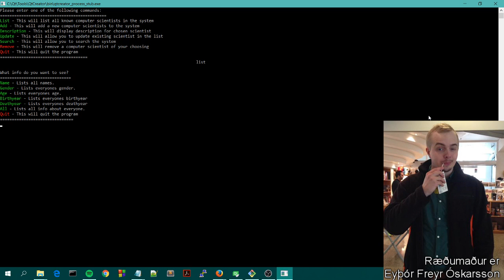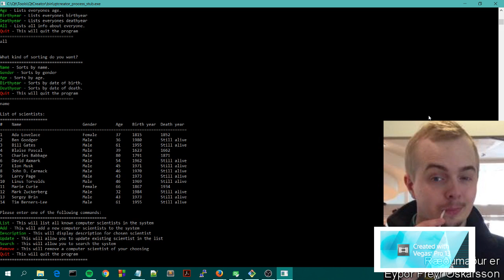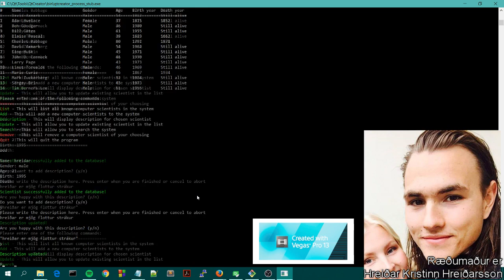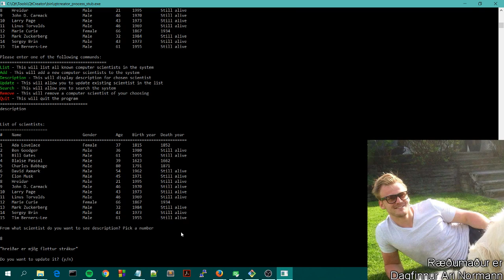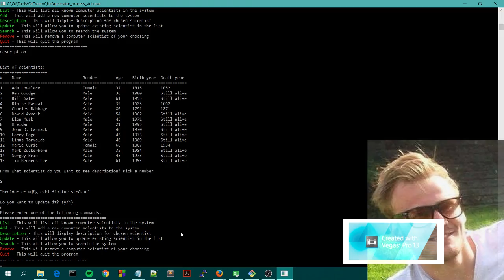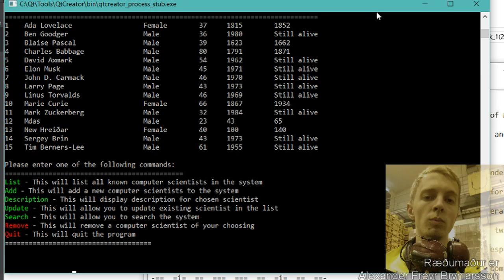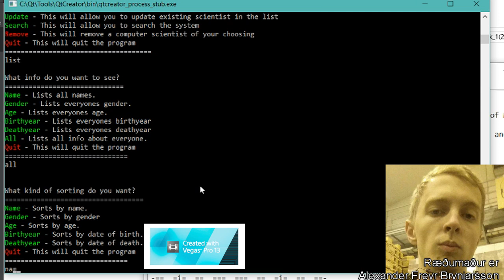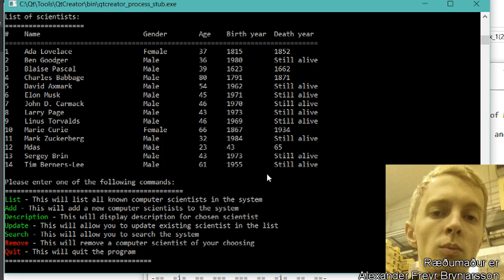VLN1 - hopur 2 - kynning